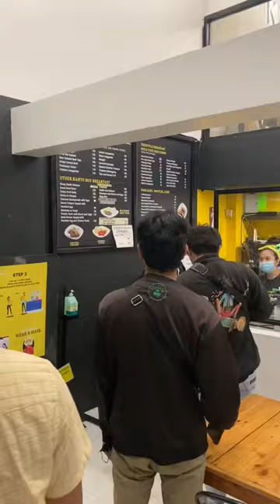Kanto Freestyle Breakfast Morato - My all time favorite famous Honey Garlic Chicken